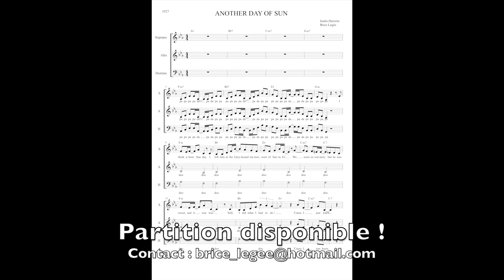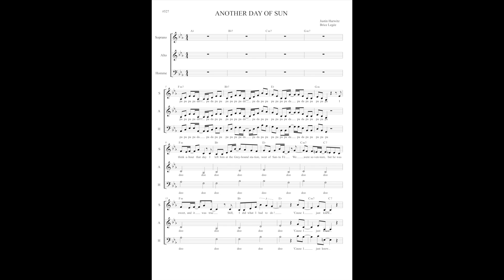Another Day of Sun - La La Land - 3 voices choir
"Another day of sun" from the musical "La La Land", arranged for 3 mixed voices choir (and accompaniment).

"Another Day of Sun", extrait du film "La La Land", arrangé pour choeur à 3 voix mixtes et accompagnement.